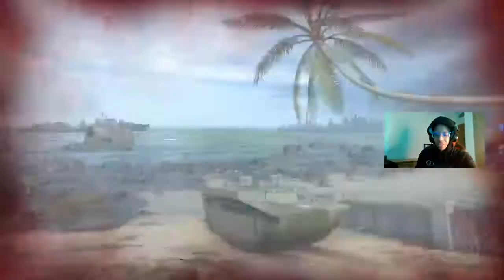WE GETTING BANGED UP PART 1 (CALL OF DUTY VANGUARD)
Hey my name is JaBrian Mebane and if you are interested in gaming videos this is the right place for YOU! I upload consistently meaning at least 1 time per week. I am a chill person/funny person who wants to be known for gaming videos. If you would like to see me play something comment the name of the game. Have a nice day!